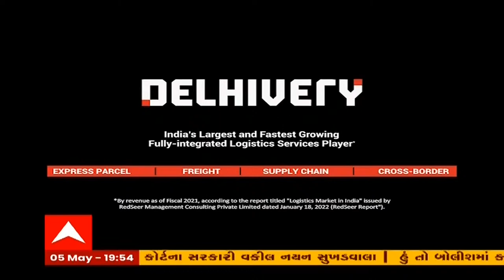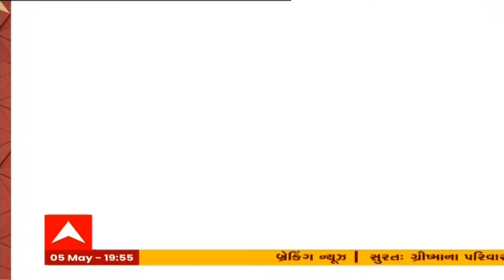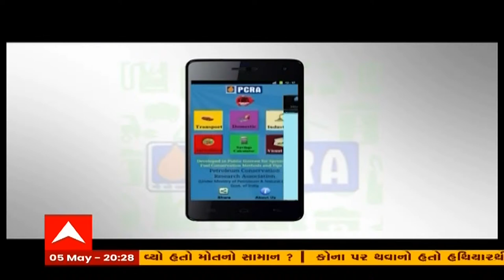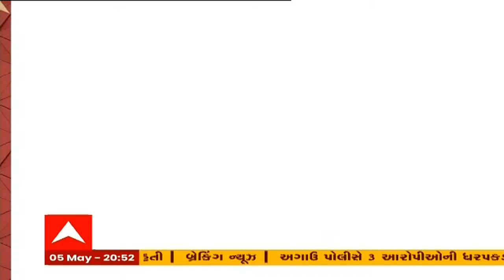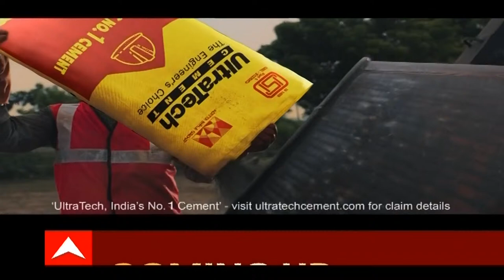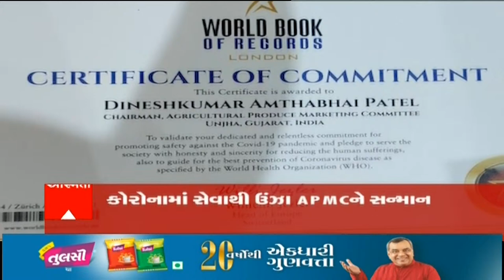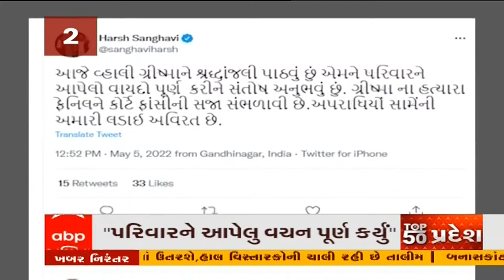હું તો બોલીશ : ફેનિલને કોર્ટે ફટકારી ફાંસી | ATSનું ઓપરેશન | RONAK PATEL | Gujarati news